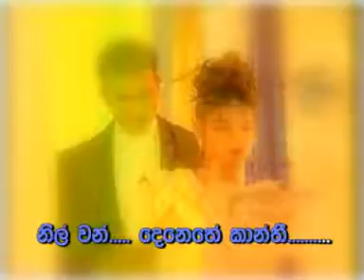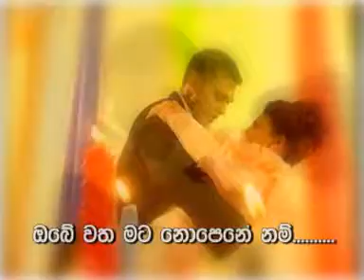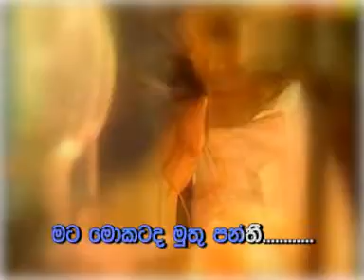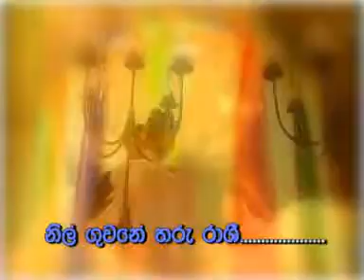Paya Ayyi Hinahenne